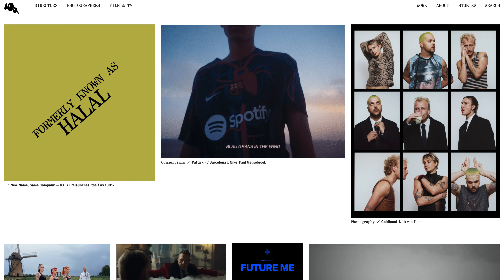Stories : 100% — Curated by WEBGRAPH